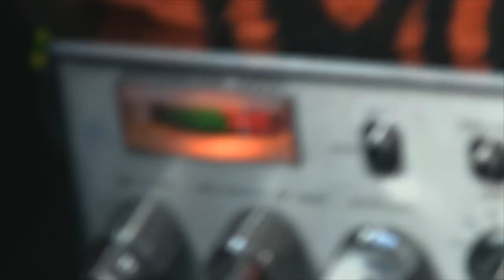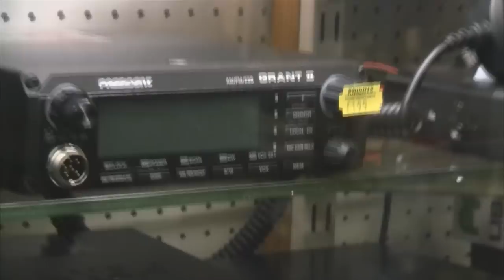Meet The Breakers - Knights CB Shop Special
Colin The Head returns for another thrilling installment of Meet The Breakers, and in this all new episode, Colin  heads off to Gainsborough to visit Knights Electrocom, who are the Uk's largest CB Radio stockist. Knights have been dealing and supplying CB Radio equipment since it was legalised back in 1981 and still trade in the Citizens Band Radio industry today !